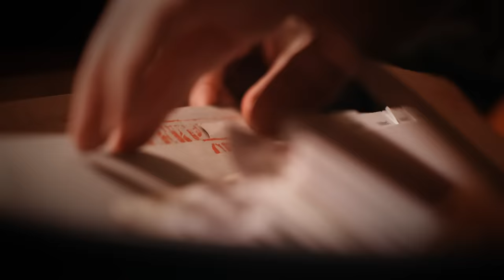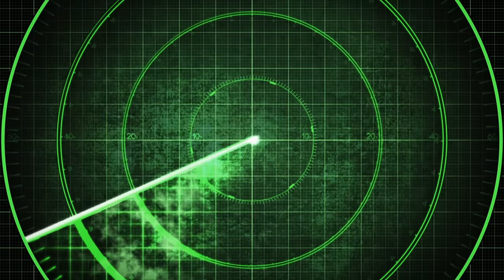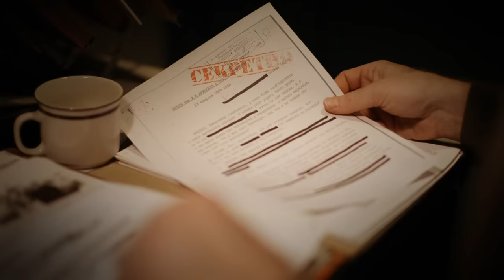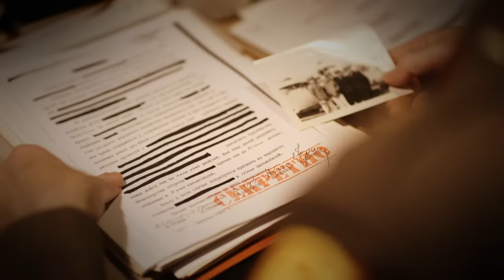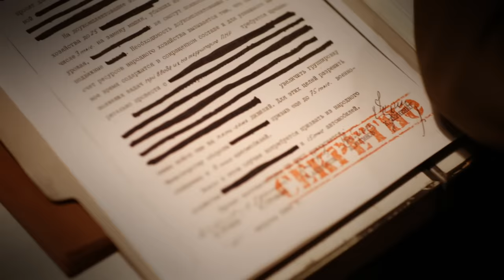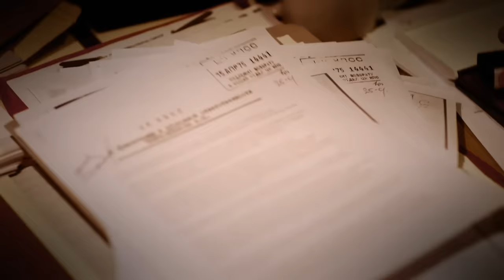Did The Soviet Union Discover Aliens In The Deepest Lake In The World? | UFOs: The Lost Evidence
Under the waters of Lake Baikal in 1982, 7 Russian divers are exploring the world deepest freshwater lake on a research mission, but 50 metres underwater, strange humanoid creatures appear and in an attempt to capture one of them, all the divers are pushed up to the top by an unknown force. Who were these creatures and what can we learn from this encounter?